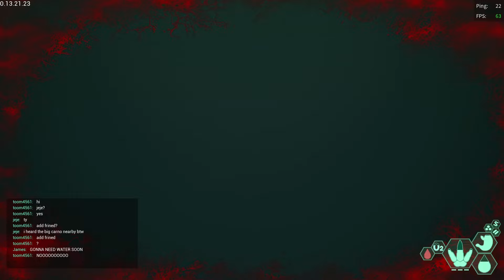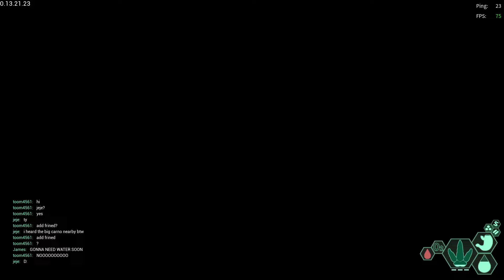Fear The Dilophosaurus | The isle Evrima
Dilophosaurus is a genus of theropod dinosaurs that lived in what is now North America during the Early Jurassic, about 186 million years ago. Three skeletons were discovered in northern Arizona in 1940, and the two best preserved were collected in 1942.

the isle, the isle gateway, the isle solo, the isle solo survival, the isle official servers, the isle gameplay, the isle evrima, dilo Solo Survival on Gateway, dilophosaurus Solo Survival